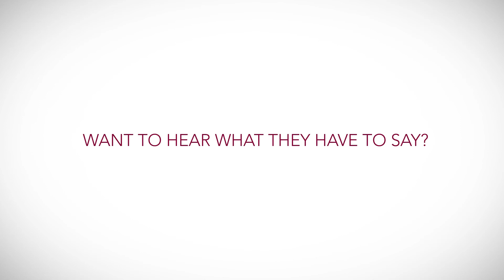What are MAV Talks? | Colorado Mesa University